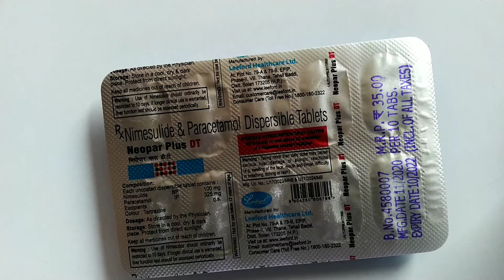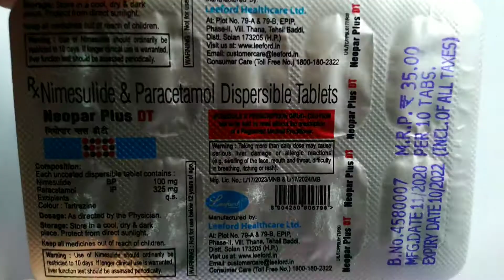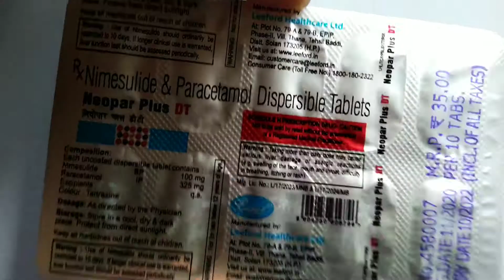Neopar plus DT tablet Review in hindi || Uses,Composition,side effect || medicine for pain and fever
Analgesics
Antipyretics
Anti-inflammatory
fever
pain
swelling
tooth pain
body pain
Neopar plus DT tablet
Aarush Healthcare

and should not be relied on as health or personal advice.Always seek the guidance of your doctor or other qualified health professional.